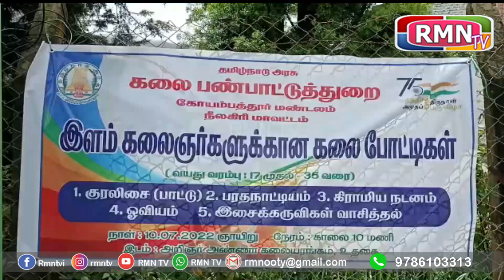தமிழ்நாடு அரசு கலை பண்பாட்டுத்துறை கோயம்புத்தூர் மண்டலம் சார்பில் இளம் கலைஞர்களுக்கான கலை போட்டிகள்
தமிழ்நாடு அரசு கலை பண்பாட்டுத்துறை கோயம்புத்தூர் மண்டலம் சார்பில் நீலகிரி மாவட்டத்திலுள்ள இளம் கலைஞர்களை ஊக்குவிக்கும் வகையில் குரலிசை ( பாட்டு ) , பரதநாட்டியம், கிராமிய நடனம், ஓவியம், இசைக்கருவிகள் வாசித்தல் ஆகிய பல்வேறு கலை போட்டிகள் இன்று ( 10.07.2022 ) காலை 10 மணியளவில் உதகை அறிஞர் அண்ணா ( அண்ணா ஸ்டேடியம்) கலையரங்கத்தில் நடைபெற்றது. இதில் 17 வயது முதல் 35 வயது உடைய ஆண் மற்றும் பெண் ஆகிய இரு பிரிவினரும் கலந்து கொண்டனர். போட்டியில் கலந்து கொண்ட அனைவருக்கும் பங்கேற்பு சான்றிதழ்கள் வழங்கப்பட்டது. மேலும் கலைப் போட்டிகளில் வெற்றி பெறுவோருக்கு பரிசுத்தொகை வழங்கப்படும் என நிர்வாகம் சார்பில் தெரிவிக்கப்பட்டது. இதில் முதல் பரிசு பெறுவோருக்கு ரூ. 6,000, இரண்டாம் பரிசு பெறுவோருக்கு ரூ. 4,500 மற்றும் மூன்றாம் பரிசு பெறுவோருக்கு ரூ. 3,500 வழங்க உள்ளதாக தெரிவித்தனர்.